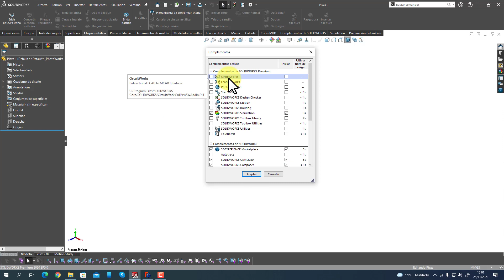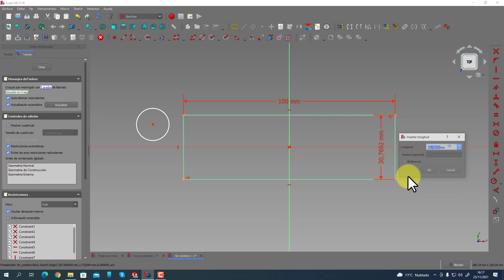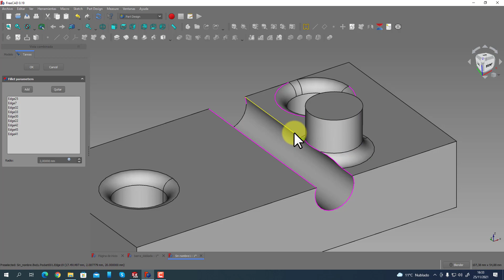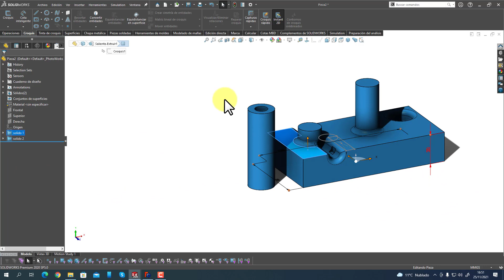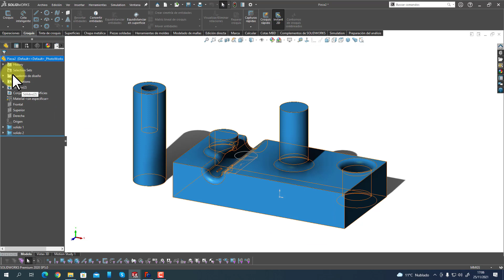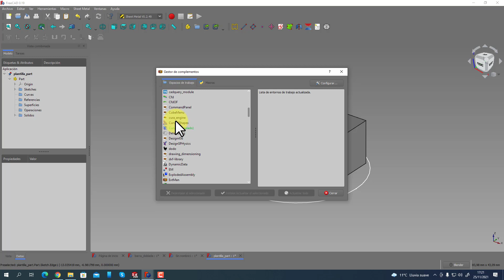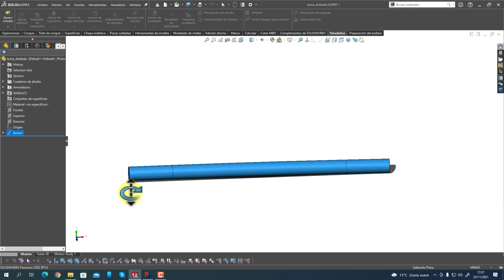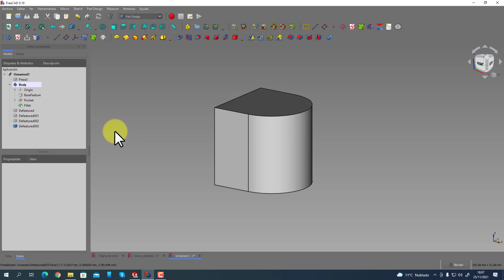Migrar de SolidWorks a Freecad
En este video explico lo necesario para pasar de Solidworks a Freecad.